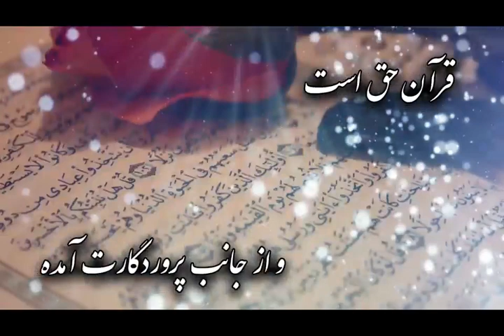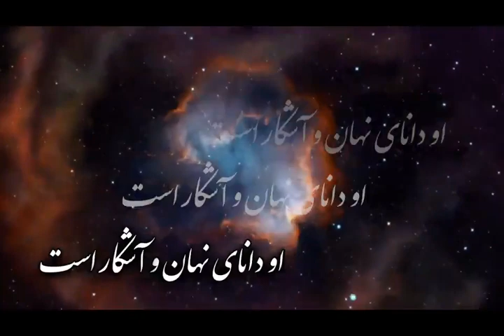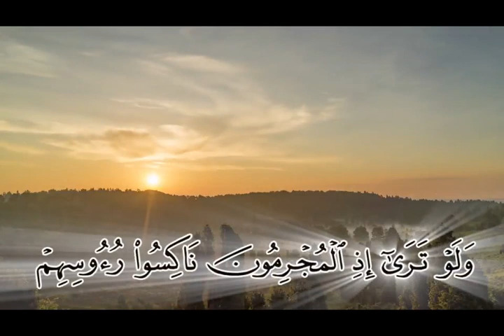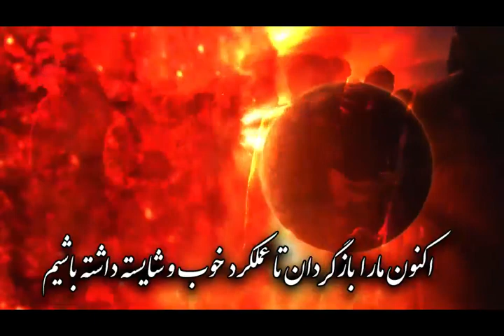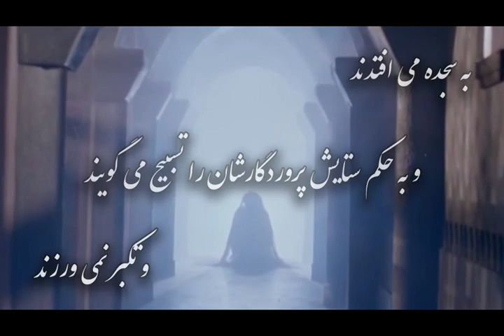ترجمه تصویری قرآن - 032 - سجده